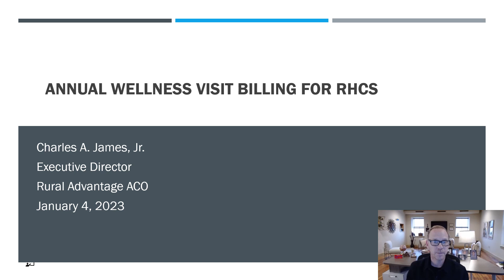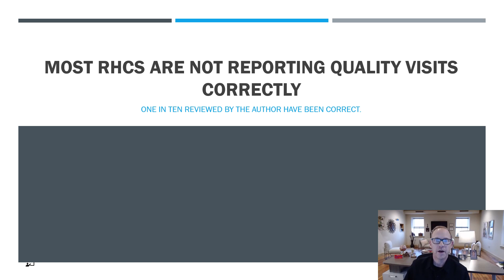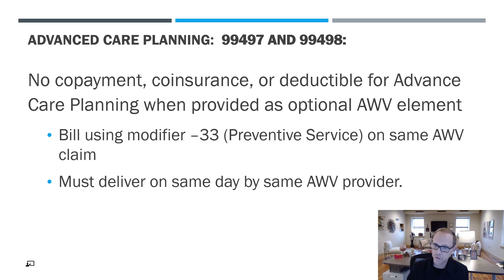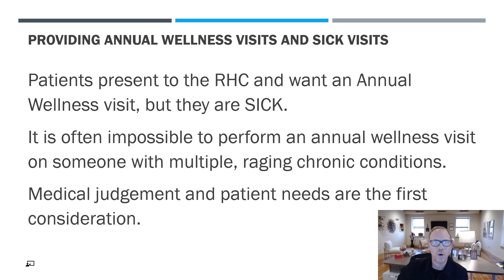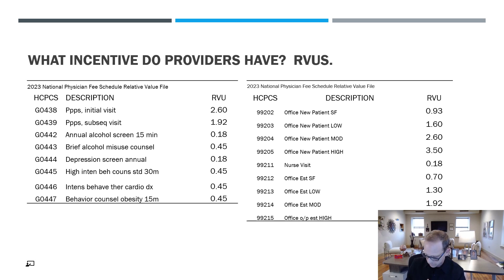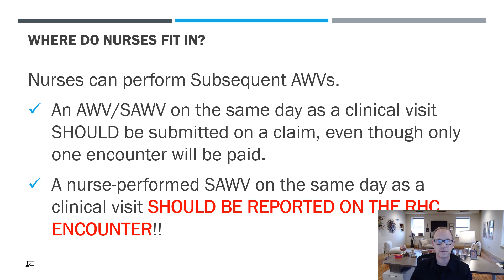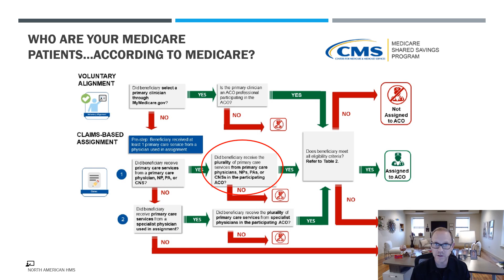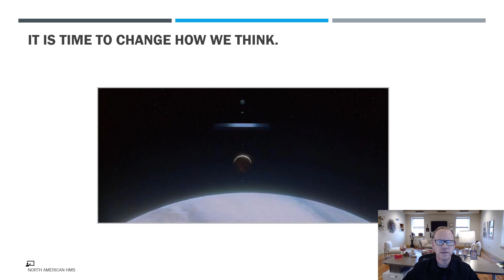Annual Wellness Visits and RHC 1 4 2023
Instructions for RHCs to conduct and report Annual Wellness Visit claims to Medicare.